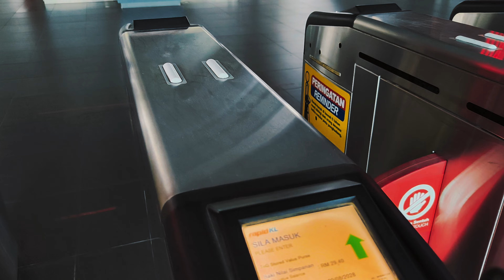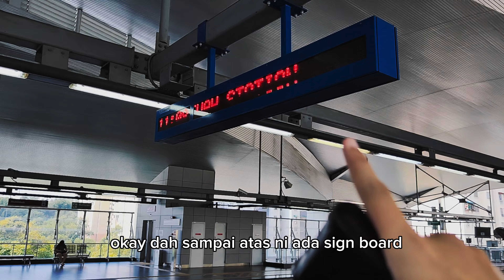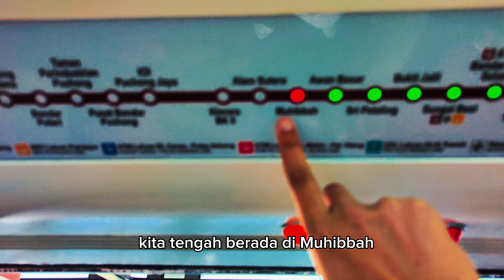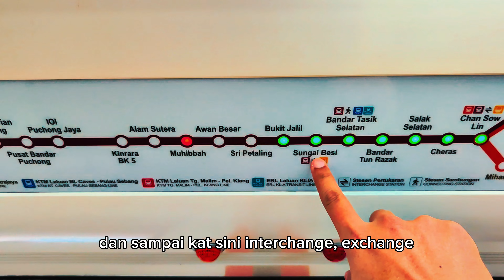jomnaikmrt2 Episode 1 Perjalanan ke Putrajaya Sentral